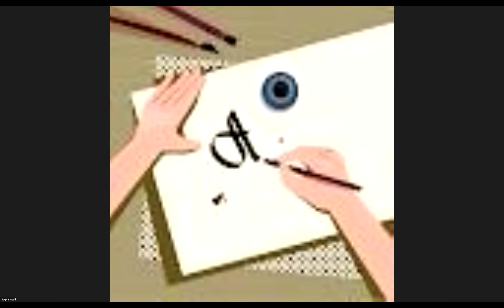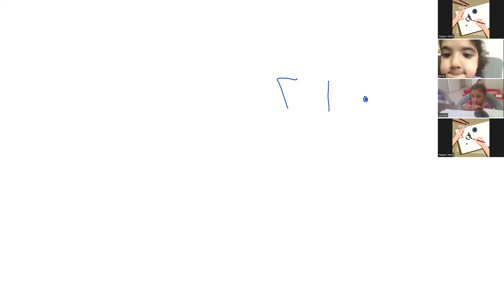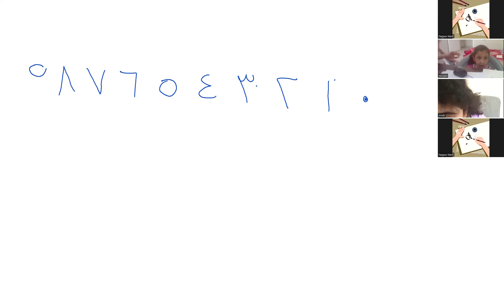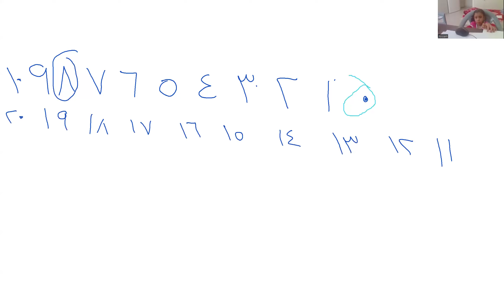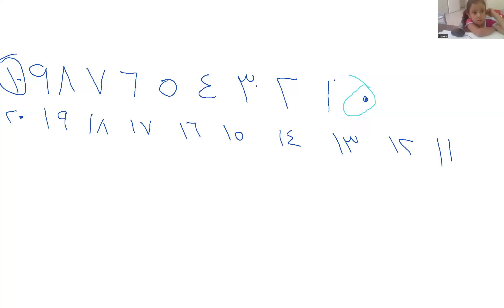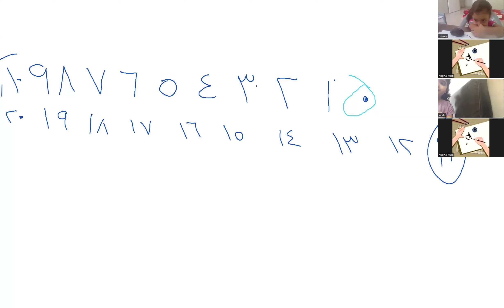كورس الرياضيات مستوي اول في المعسكر الصيفي مع ا نجوي